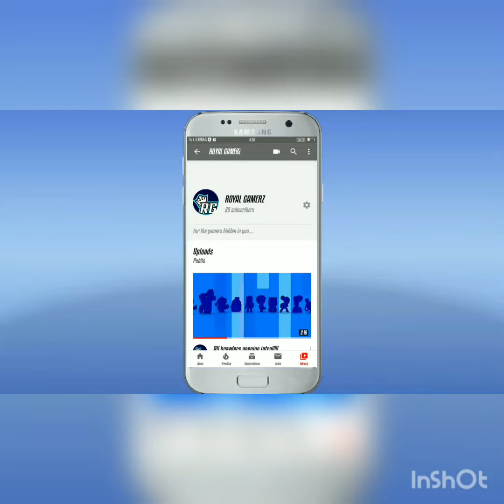Epic Battle in Brawl stars by el primo!!!.... Watch till the end